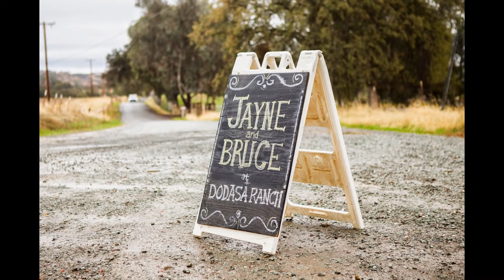Sacramento Wedding: Jayne & Bruce from the Summer/Fall 2015 issue of Real Weddings Magazine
Jayne & Bruce's featured real wedding appears in the Summer/Fall 2015 issue of Real Weddings Magazine.

REAL WEDDINGS VENDOR PARTNERS IN JAYNE & BRUCE'S WEDDING:

Ceremony and Reception Site
Dodasa Ranch Weddings
(see ad on page 109 of Real Weddings Summer/Fall 2015 issue)

Photographer
Farrell Photography
(see ad on page 24 of Real Weddings Summer/Fall 2015 Issue)